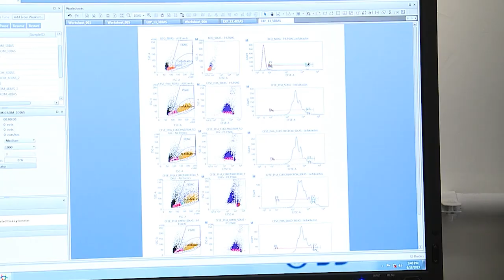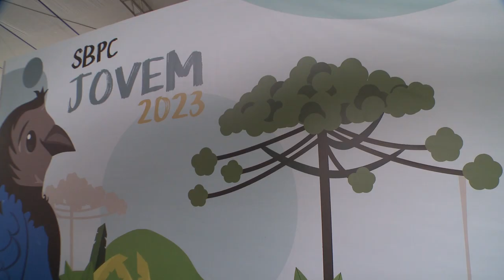75ª Reunião Anual da SBPC na UFPR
A 75ª Reunião Anual da Sociedade Brasileira para o Progresso da Ciência vai até o dia 29 de julho de 2023 na Universidade Federal do Paraná, com atividades no Campus Centro Politécnico da UFPR, Complexo da Reitoria, Praça Santos Andrade e Prédio Histórico, em Curitiba/PR.